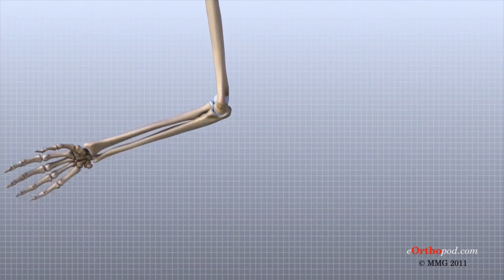COMMENT PROGRESSER AU BENCH: ESSAIE ÇA! ( PLACEMENT DES COUDES )